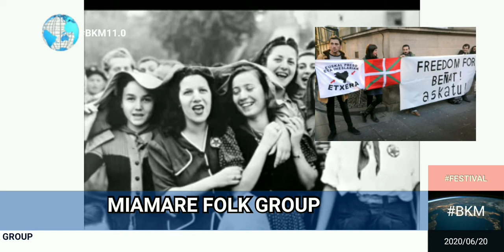MIAMARE FOLK GROUP